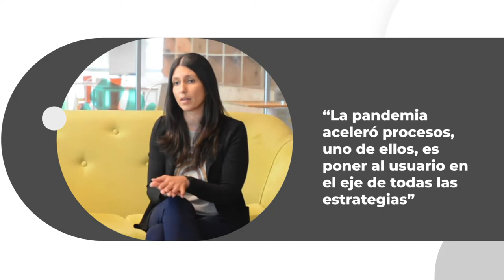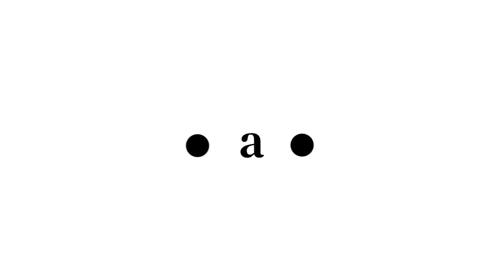Leadincase busca expandirse a nuevos mercados de Latam | Consultoria y Capacitación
Comunicación Estratégica, Inbound Marketing e Inteligencia Comercial son los tres ejes de trabajo de la consultora cordobesa.

Leadincase nace con el objetivo de impulsar los negocios hacia el próximo nivel, posicionando la marca y producto, legitimando las propuestas de valor y fidelizando a tus clientes.

"Nuestro ADN es la Comunicación Estratégica, somos especialistas en negocio, contamos en nuestro staff con expertos en Marketing y Gestión Comercial" explica Ivana Medina, Directora de Operaciones de la empresa

Y añade: "Nuestros directores participan en la gestión de empresas multinacionales, lo que nos permite ofrecer una propuesta de valor diferencial y orientada a los resultados comerciales"